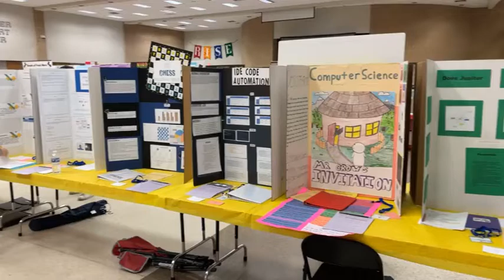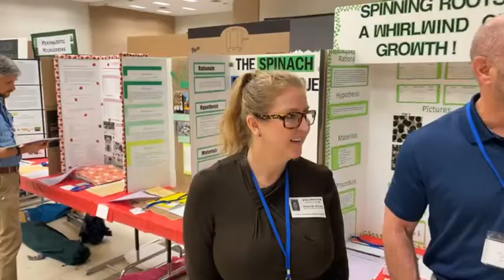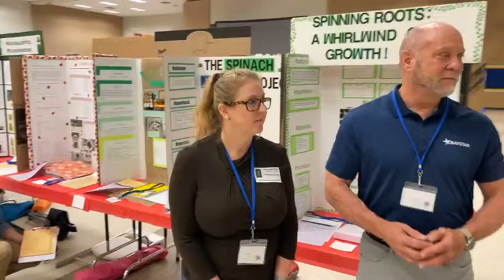CCISD Live - Science Fair Judging